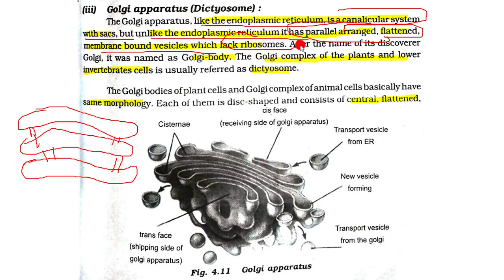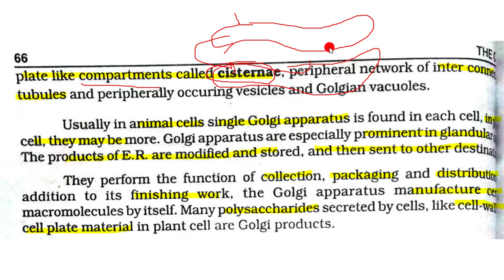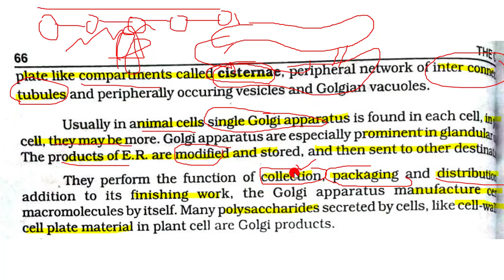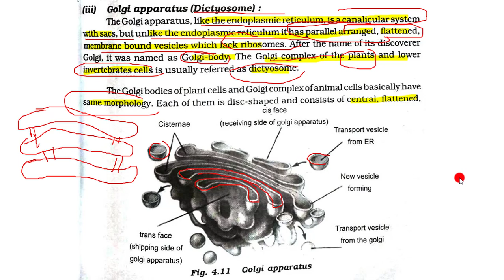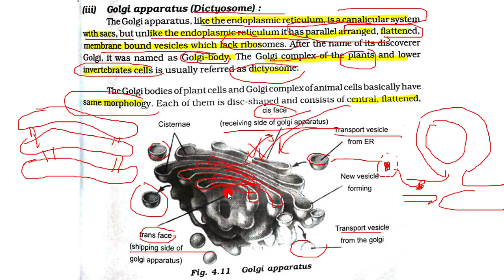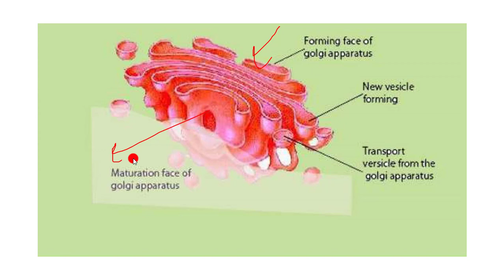4.10 -GOLGI COMPLEX || CHAPTER 4-THE CELL || FIRST YEAR BIO